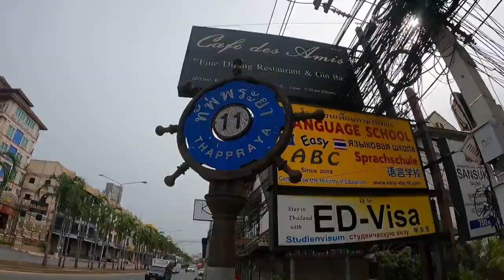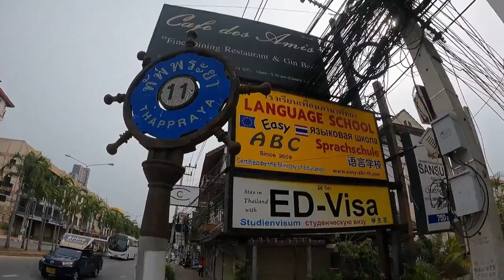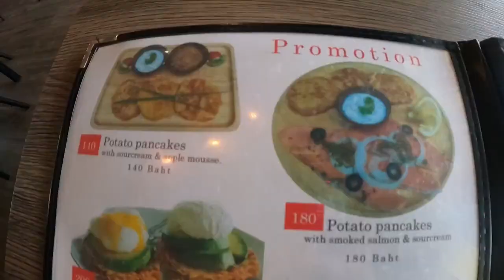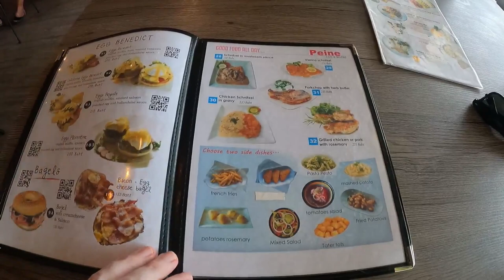First Day of School in Pattaya, Thailand | vlog 21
After 5 months of living in Thailand, I finally attend my first day of school. I share my thoughts and experiences about my first 2 days of attending the Easy ABC Language school here in Pattaya, Thailand.